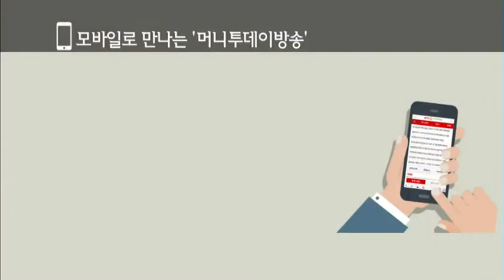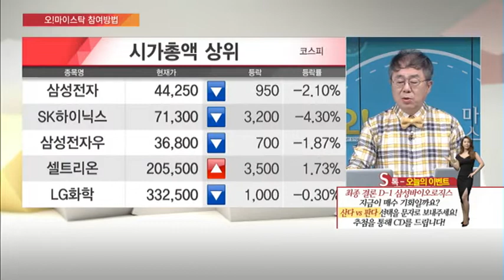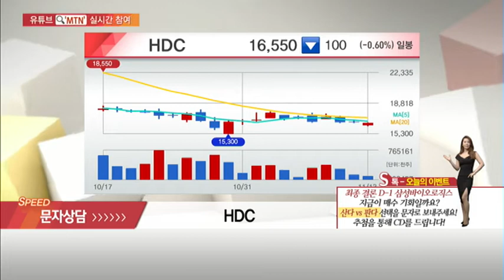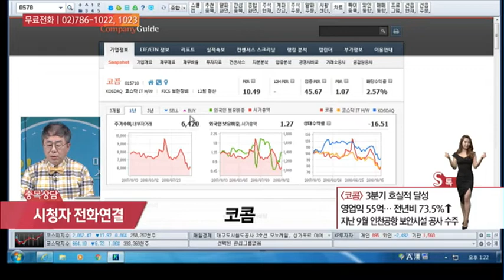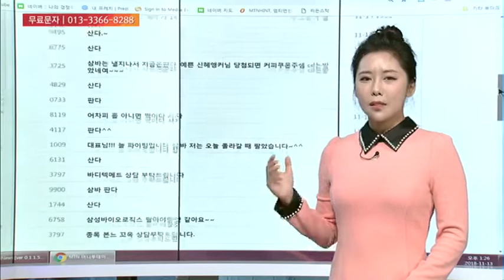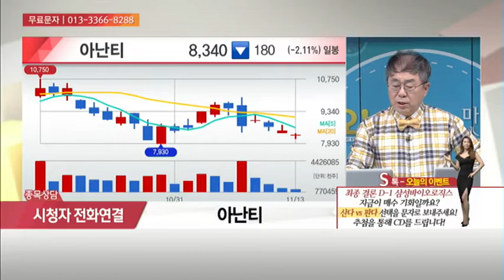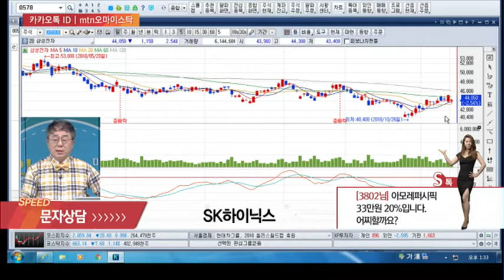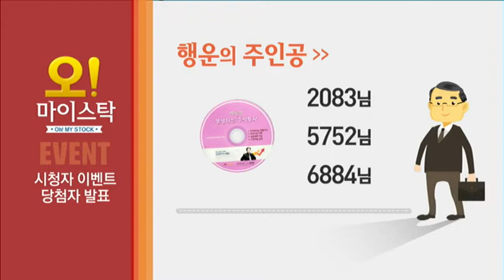[오! 마이스탁] 코콤(015710), 아난티(025980) 外 종목 상담 - 배현철 /(증시, 증권)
11/13 오! 마이스탁

* 오전장 특징주 '선익시스템'
-OLED 증착장비 제조 판매업체
-폴더블 스마트폰 출시 기대감에 강세